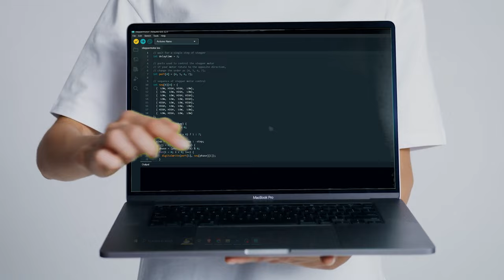3D Printed Rotating Display Stand | Showcase Your 3D Prints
Show off your 3D prints in style with this rotating display table! This unique 3dprinting design will add a touch of modernity to your collection and make your prints stand out. Perfect for showcasing your creations at events or in your home. Print your own today with this easy-to-follow tutorial!

Parts required for this project:
Arduino Nano
ULN2003 Driver Board
28BYJ-48 Stepper Motor
Jumper Wires
608 Bearings
5v Power Module Jack:
5V 2A Power Supply Adapter

cool 3d prints
3D Printed rotating display stand
3d printed rotating display
3d printer

Message me if you have a unique 3d design idea, I will help you😊